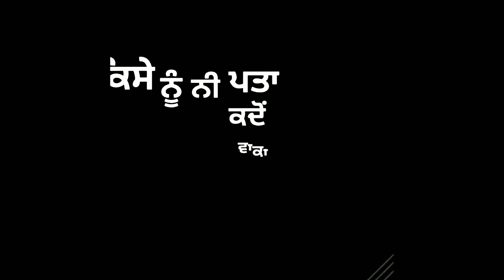New song Punjabi Ranjit Bawa WhatsApp status